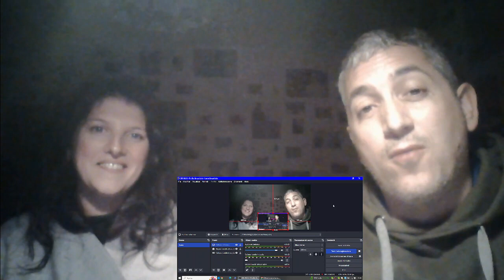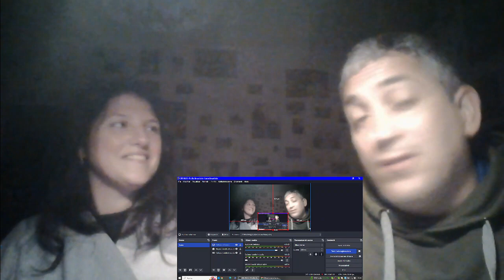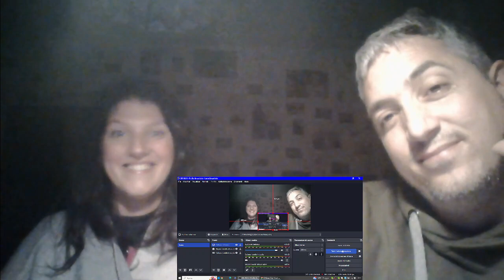Green Day Look Ma, No Brains! reaction Punk Rock Head italian musician SingerBassPlayer GiacomoJames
Second Green Day song out from the new album. A BANGER Nimrod's style vintage Green Day